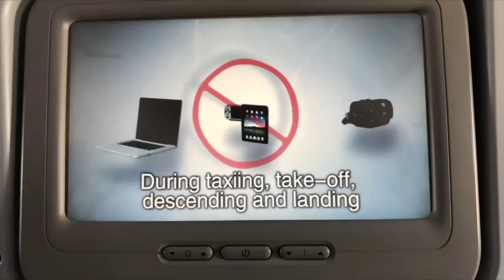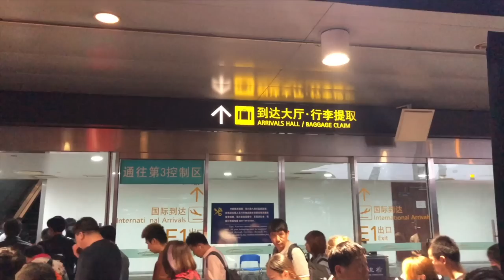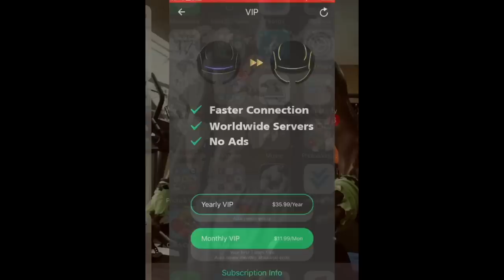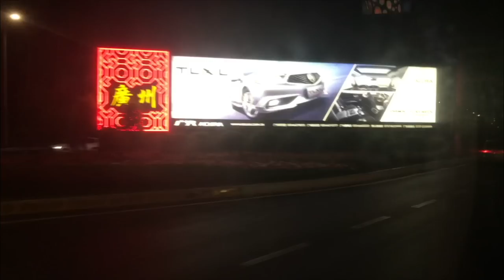ទស្សនកិច្ច ស្រុកចិន ខេត្ត ក្វាងចូវ ថ្ងៃទី ១